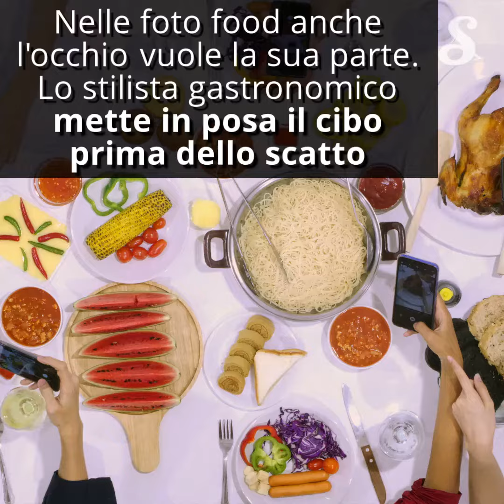10 lavori che esistono davvero (anche se non ci credi)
Dal coccolatore di panda allo stilista gastronomico: ecco 10 lavori stranissimi che esistono per davvero anche se ti sarà difficile crederci :)